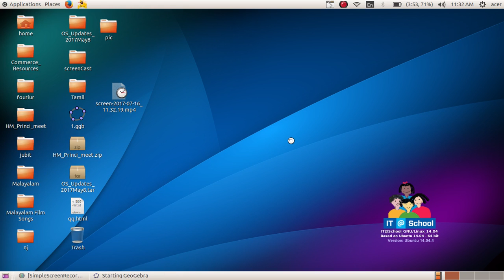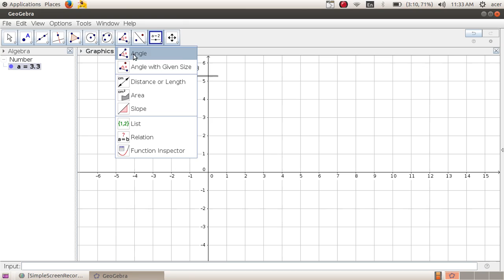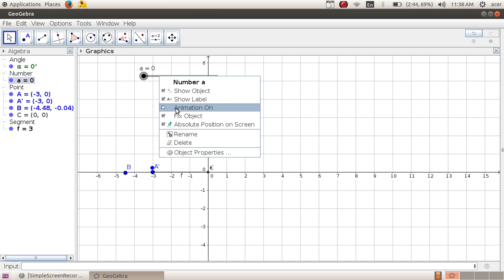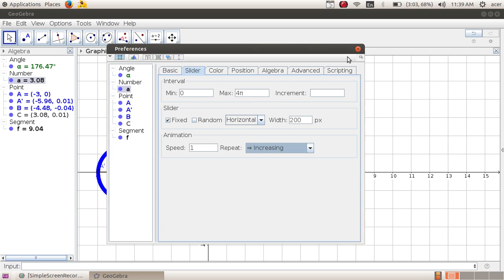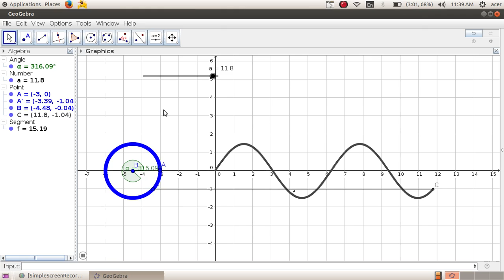Sine function is the projection of circular motion using geogebra